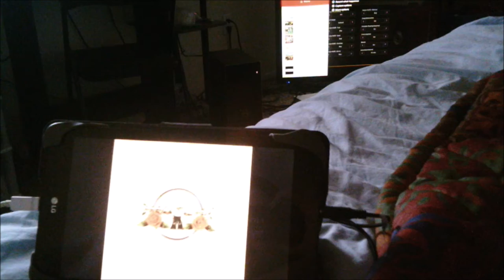(Day 156) Doggy In Vloggy!!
deuce is the best dog